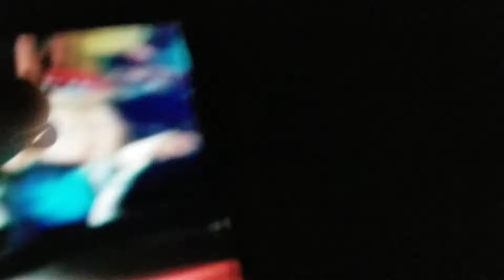October 6, 2018